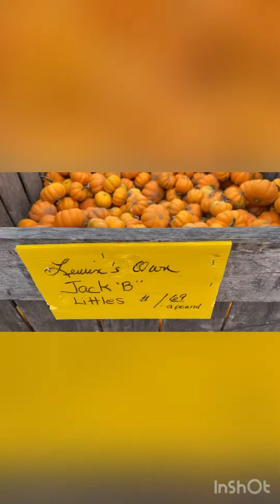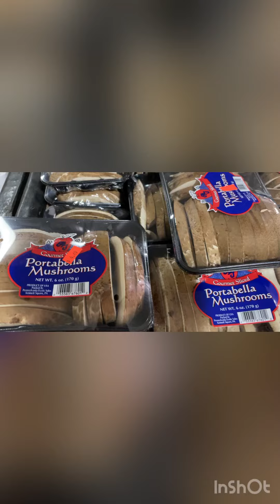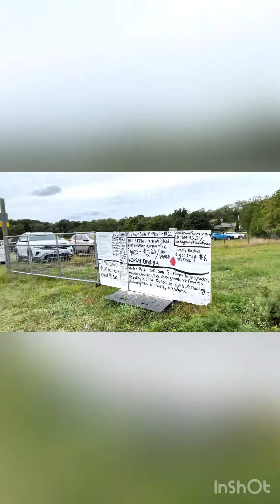আমেরিকার আসল গ্রামের কৃষি বাড়ি ও বাজার দেখতে কেমন // American village lifestyle // Ela vlog usa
ভিডিওটি ভাল লাগলে লাইক, শেয়ার এবং সাবসক্রাইব করবেন কিন্তু ….খুব খুশি হবো!🥰🥰🥰🥰
চমৎকার ১ টি ছুটি দিনকে আরো মধুর করে তুলতে
যে কোন দিকে আমরা বেড়িয়ে পরি
আগের দিন খাবার টেবিলে কথা হয় সকালে কোন দিকে যাব সারা দিন কি কি করব,
আজকে আমরা যাব অনেক দুরে আমেরিকা কৃষকের বাড়িতে ,নিজ হাতে গাছ থেকে পেরে নিব যা মন চায়

pick your own pumpkins 🎃
Lewin Farms
apple Farms
Ela vlog usa
bangla Vlog
# travel vlog
american lifestyle
vegetable Farms
corns Farms
family time
Beautiful day
Fall 2022